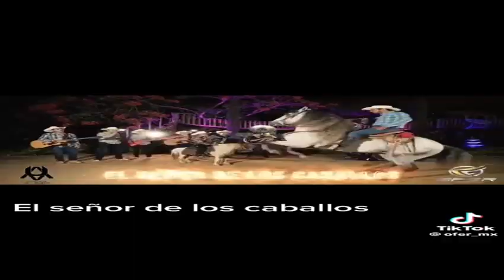aquí les dejó un vídeo donde sale su compa Chapito el seńor delos caballos 🐎